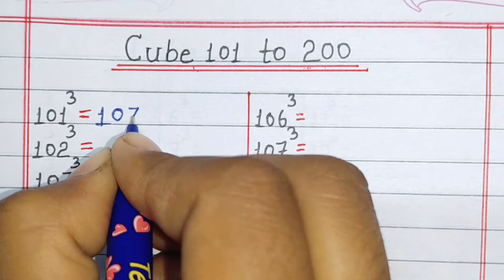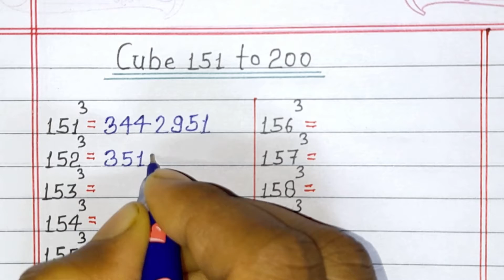Cube 101 to 200 || Cube 101 to 200 in English || 101 se 200 tak Cube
in this video, today we will learn about 101 to 200 in English

Cube 101 to 200 in English
Cube 101 to 200
101 se 200 tak Cube
Cube 101 se 200 tak